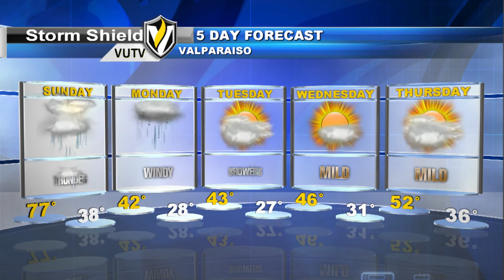Weather Update 4/12/2014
Meteorologist Jordan Eissner